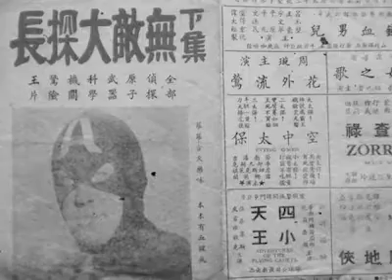Historical photo of Captain America assisting the Chinese Nationalist Army on the battlefield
Historical photo of Captain America assisting the Chinese Nationalist Army on the battlefield，by midjourney/hyper ai